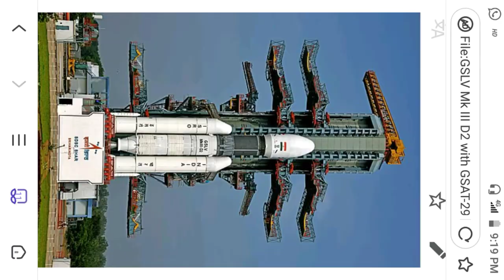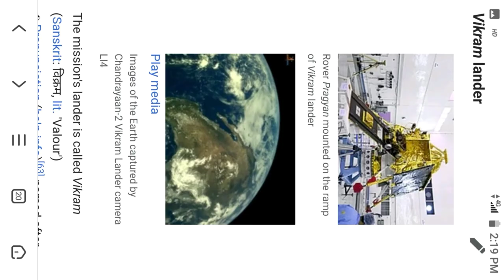Chandrayaan 2 in Malayalam || ചന്ദ്രയാൻ-2 മലയാളത്തിൽ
Basic knowledge of Chandrayaan 2 in Malayalam

Chandrayaan-2 (Sanskrit: चन्द्रयान-२) is India's second lunar exploration mission after Chandrayaan-1.Developed by the Indian Space Research Organisation (ISRO),the mission was launched from the second launch pad at Satish Dhawan Space Centre on 22 July 2019 at 2.43 PM IST (09:13 UTC) to the Moon by a Geosynchronous Satellite Launch Vehicle Mark III (GSLV Mk III).

Previous Shows
Science for you